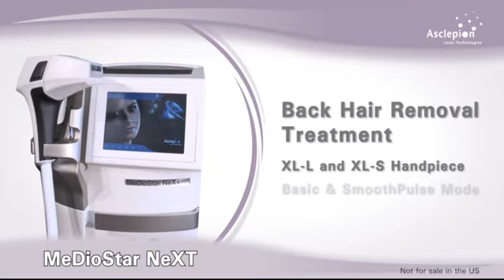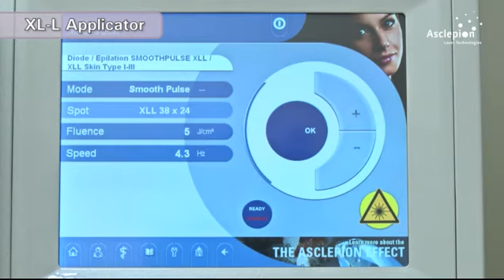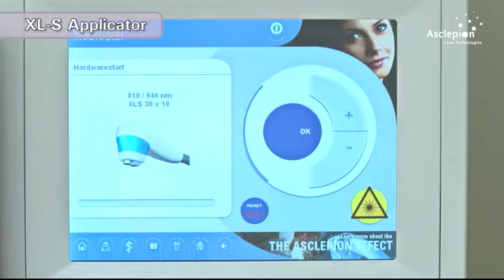MedioStar NeXT Hair Removal with XL-L and XL-S handpieces